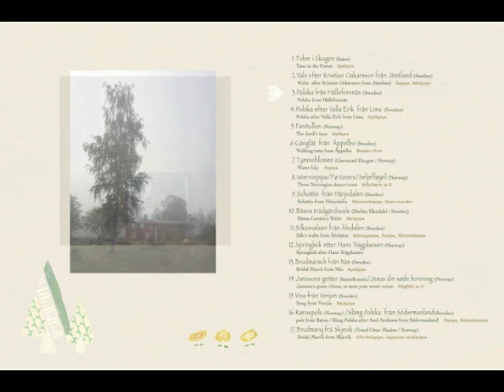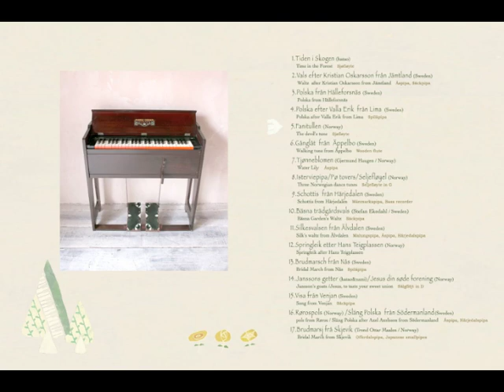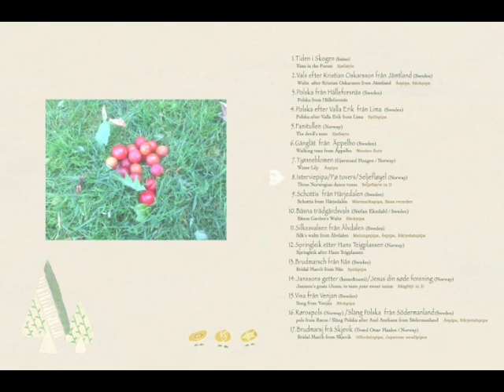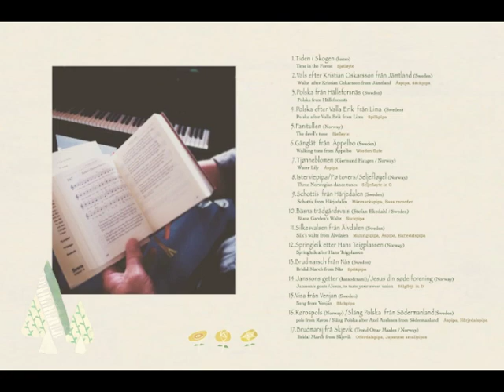hatao&nami 3rdCD 森の時間～Tiden i Skogen～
hatao&nami 3rd album "Tuden i Skogen" was released in March 2016.

 3作目のCDは hatao&namiが贈る色彩豊かな北欧伝承曲集。
 これまでの活動の中で大切に奏でてきたお気に入りの小品17曲を、スカンジナビア半島に伝わる13種類の笛と、 ハープ・足踏みオルガンなどの伝統楽器で綴りました。

hatao&nami is a Japanese duo who plays Celtic and the Nordic music. Contact to buy

【収録曲】

1. Tiden i Skogen (hatao)
2. Vals efter Kristian Oskarsson från Jämtland (Sweden)
3. Polska från Hälleforsnäs (Sweden)
4. Polska efter Valla Erik från Lima (Sweden)
5. Fanitullen (Norway)
6. Gånglåt från Äppelbo (Sweden)
7. Tjønneblomen (Gjermund Haugen / Norway)
8. Isterviepipa/Pø tovers/Seljefløyel (Norway)
9. Schottis från Härjedalen (Sweden)
10. Bäsna trädgårdsvals (Stefan Ekedahl / Sweden)
11. Silkesvalsen från Älvdalen (Sweden)
12. Springleik etter Hans Teigplassen (Norway)
13. Brudmarsch från Nås (Sweden)
14. Janssons getter (hatao&nami)
       Jesus din søde forening (Norway)
15. Visa från Venjan (Sweden)
16. Rørospols (Norway)
       Släng Polska från Södermanland(Sweden)
17. Brudmarsj frå Skjevik  (Trond Ottar Maalen / Norway)